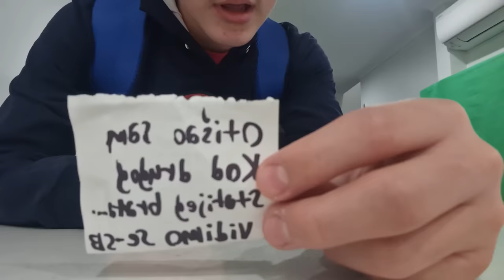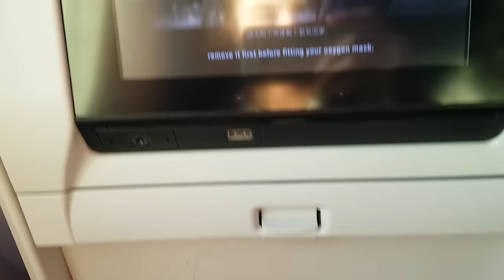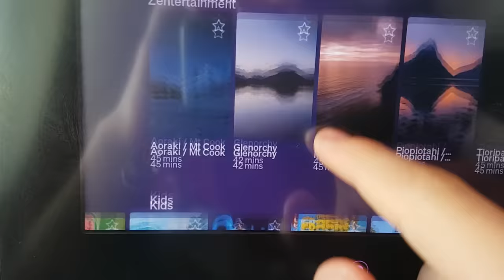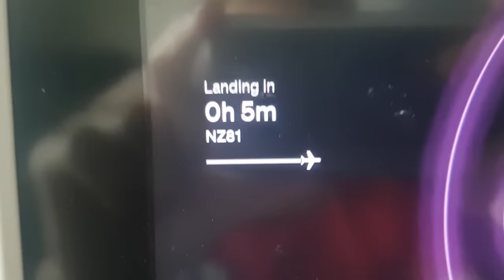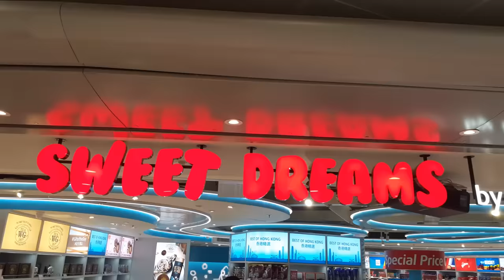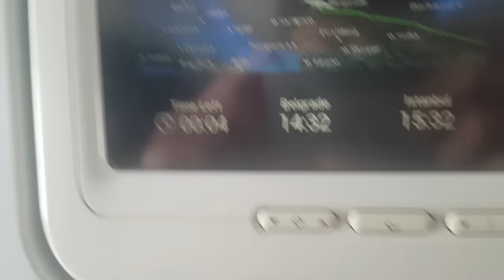Pobegao sam kod svog Drugog Starijeg Brata...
Kao sto vidite po naslovu pobegao sam od svog brata @Sini27 , i sada sam avionom otisao kod svog DRUGOG starijeg brata...